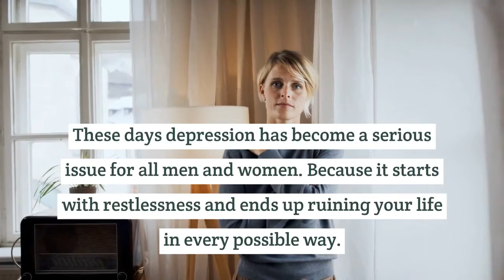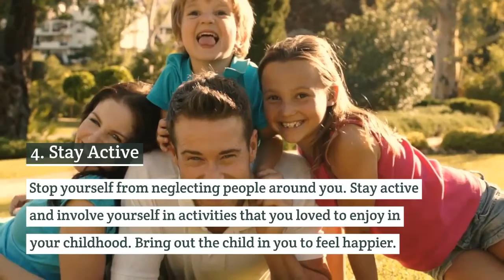Best Way To Deal With Depression | Dr. Gustavo Kinrys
These days depression has become a serious issue for all. Therefore Dr. GustavoKinrys will help you to deal with depression or anxiety and enjoy your life to the fullest.